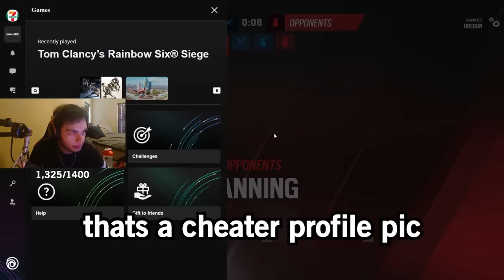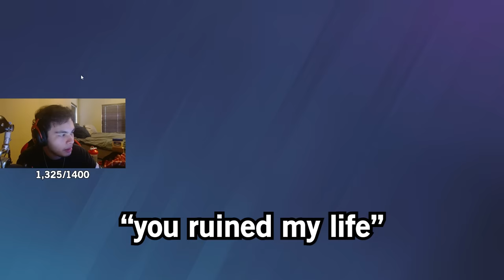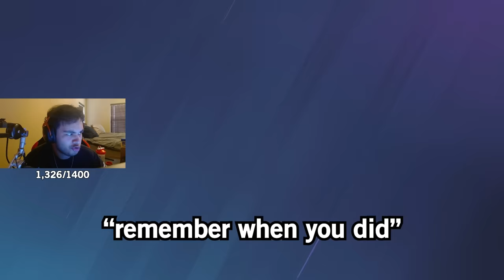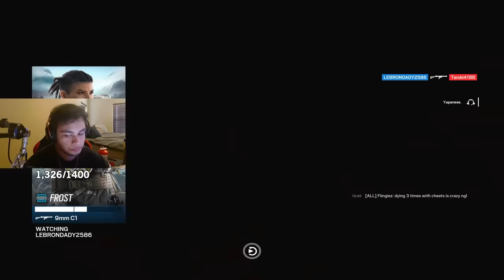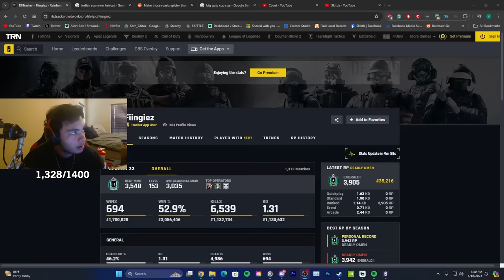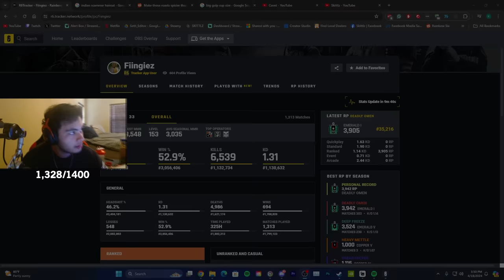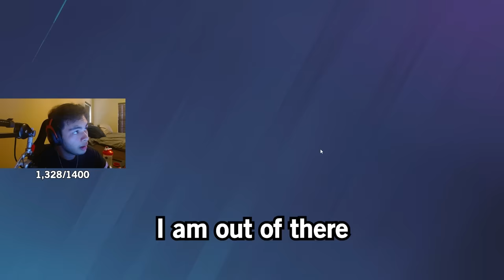When Cheaters Think You're Cheating...